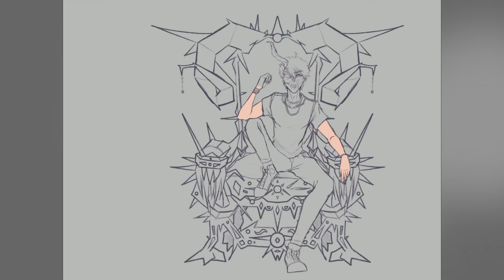'A King Deserves His Throne' | Corpse Husband Speedpaint | Bluuuo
I do Commissions! If you'd like to get one feel free to DM on twitter and we can discuss prices and what you'd like. :)

 ~Social Media!~

THINGS USED:

-IPAD PRO & iPencil-

-APP: PROCREATE-

EDITOR: IMovie editor for Macbook